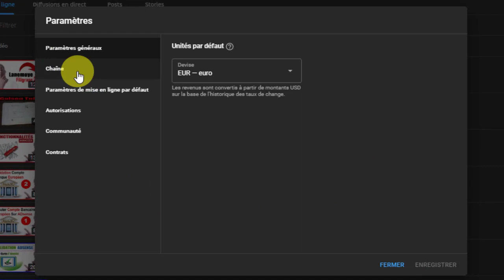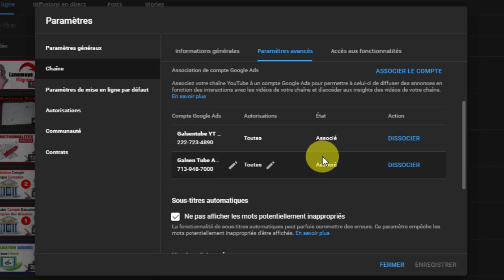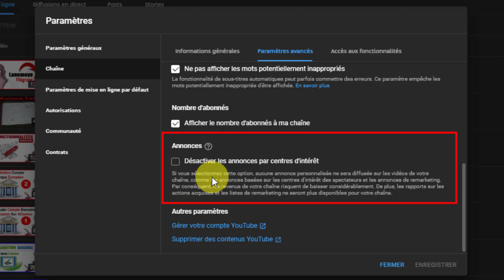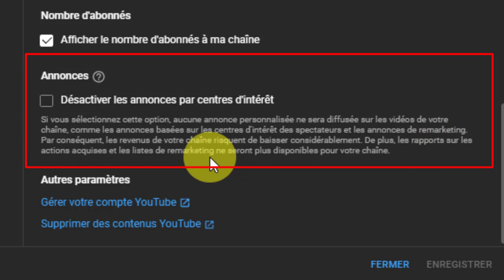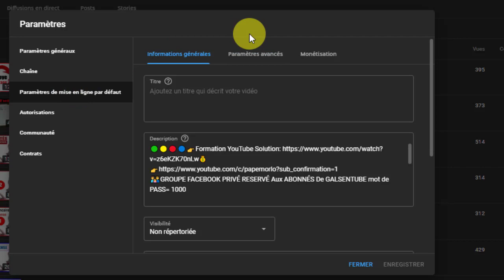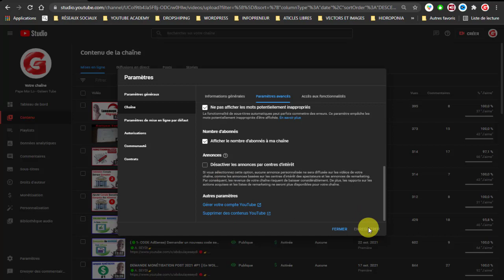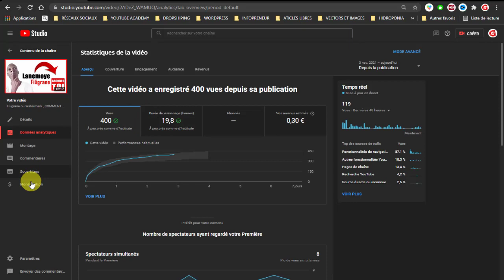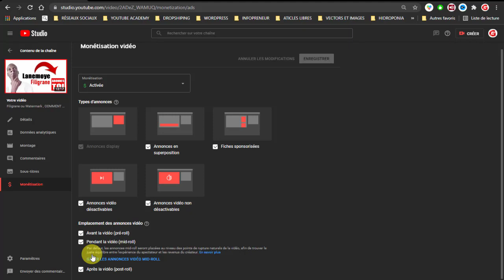🔇Baisse des revenus de votre chaîne🔻( Les annonces par centres d'intérêt Désactivées ) [ En WOLOF ]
Est-ce que tu te poses souvent cette question?:
- ENORME BAISSE DES REVENUS YOUTUBE [EXPLICATIONS]
-🔻BAISSE de REVENUS ESTIMÉS sur YouTube ANALYTICS [en WOLOF]